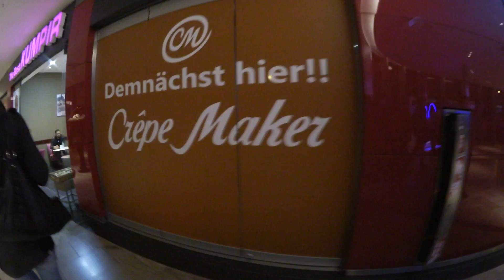ÜBERFORDERT MIT STÄBCHEN! - Vlogmainia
Postfach:
1239
24560 Kaltenkirchen